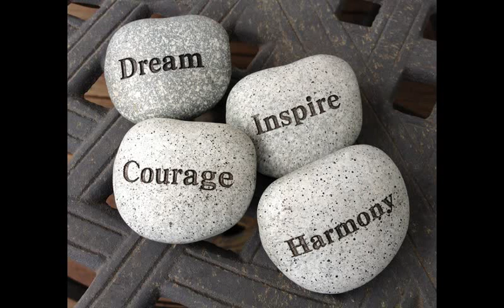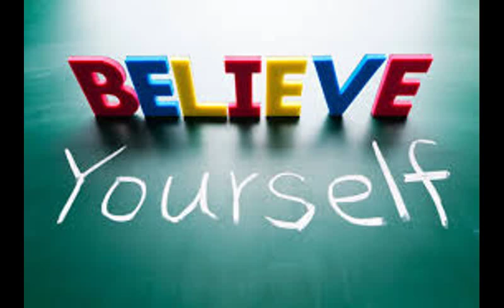ක්‍රමානුකුලව පෝසත් වීමේ රහස් - PART 3- How to be rich by this 10 things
In the video describes about how to be successful in srilanka, how to be rich in srilanka.